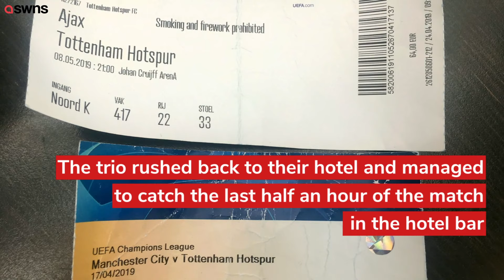Spurs fans MISS Tottenham’s incredible Champions League comeback after getting too drunk | SWNS TV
A family of Spurs fans MISSED Tottenham’s incredible Champions League comeback after they got too drunk and left the stadium at half time - thinking it was FULL TIME.Lifelong Spurs fans James, Michael and Will Perkins stormed out of Ajax’s Johan Cruijff Arena when the score was 2-0 and “all hope seemed lost”.

The father and son trio thought their beloved Spurs were seconds away from Champions League semi-final heartbreak so headed for the exit - just before the 45th minute.

Quirky, heartbreaking, random, shocking, all original content, updated daily.